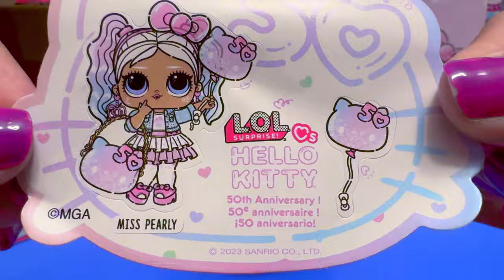[ASMR] UNBOXING LOL Surprise Hello Kitty, Miss Pearly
WHAT: LOL Surprise Hello Kitty's 50 anniversary, Miss Pearly
WHY: to unbox its cuteness
HOW MUCH: $12.99
WHERE: Target
WHEN: July 2024
WHO: Tinytigerrr
Pros:
Con:

엘오엘 서프라이 헬로키티 50주년

TikTok      TinyTigerrr
Instagram      TinyTigerrrrr